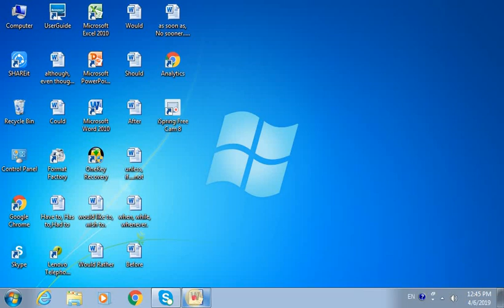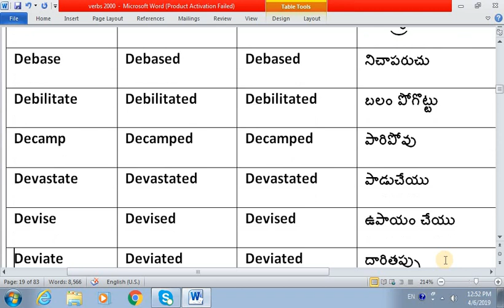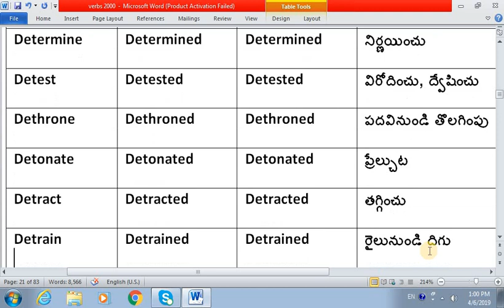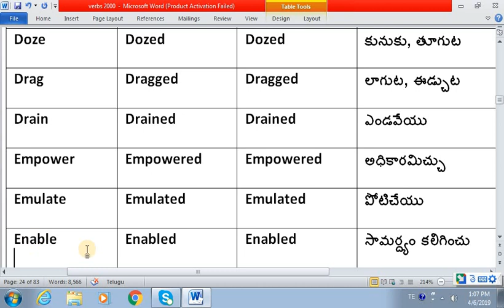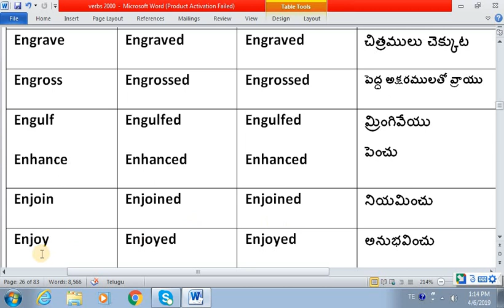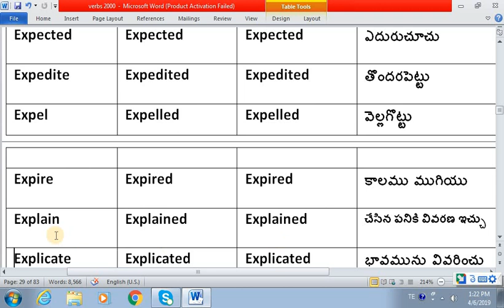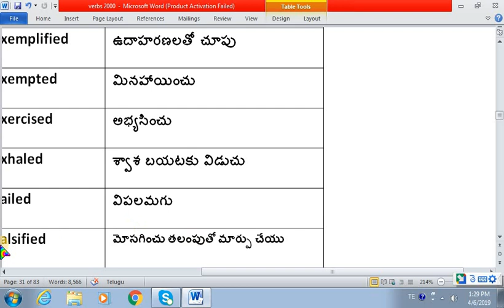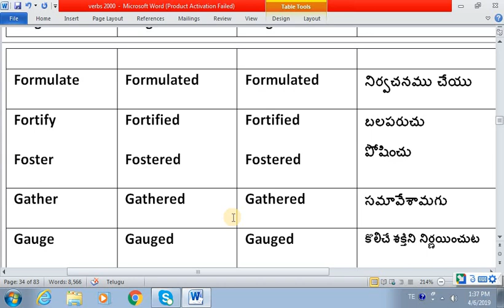main verbs | part 2 | sri shakti 777 | v1 v2 v3 | in telugu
verbs for kids | Part 2 |Spoken English in Telugu
2000 VERBS PART 2, 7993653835 easy way to learn ENGLISH through TELUGU